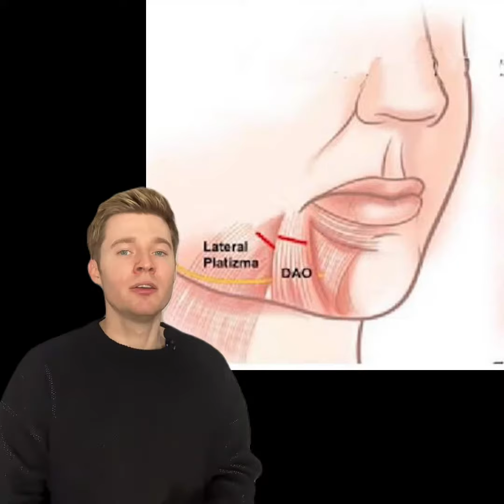14 апреля 2024 г.